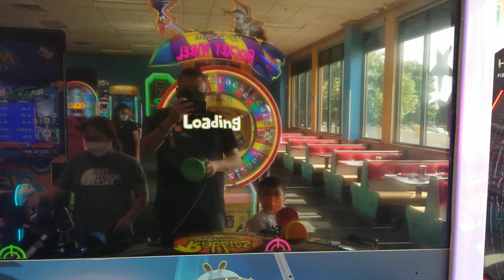Rabbids in Hollywood Phan Family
fun @ Chuckee Cheese with with Beckham, Mommy Love, Levi Kun and Big O